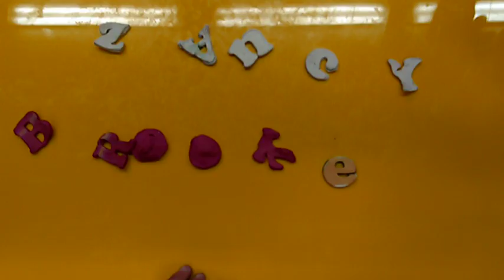Thumbs Up club Lamination project (first Movie)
First experiment with using the equipment.